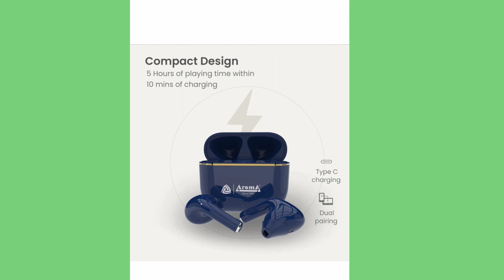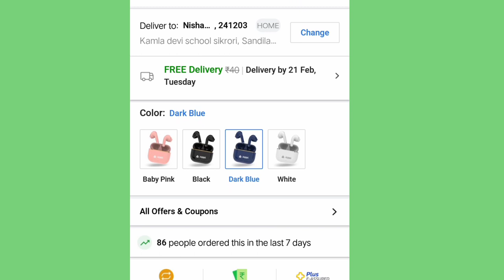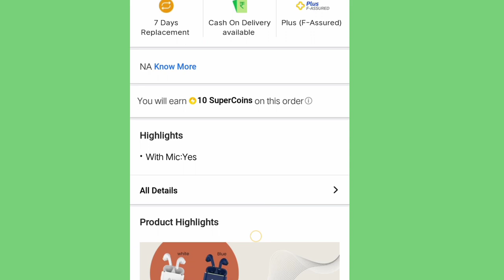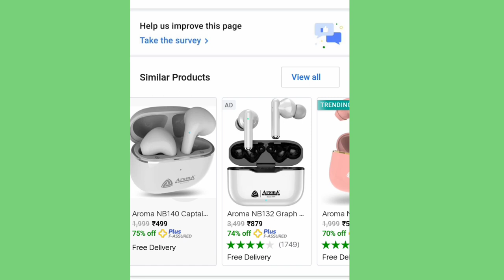Aroma NB140 fabulous earbuds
Aroma NB140 fabulous